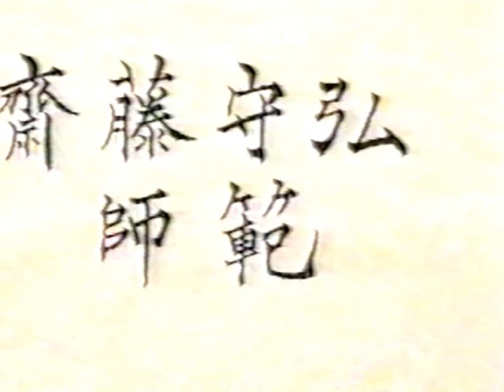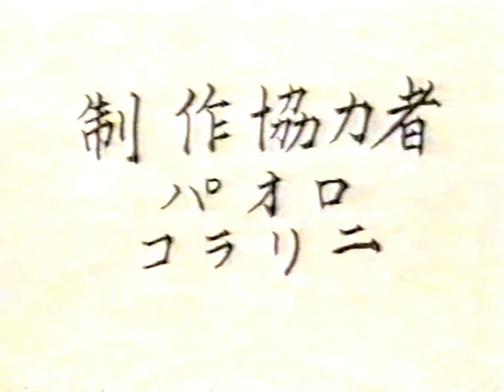Morihiro Saito ken 7 Suburi Ki Musubi No Tachi 5 Kumi Tachi